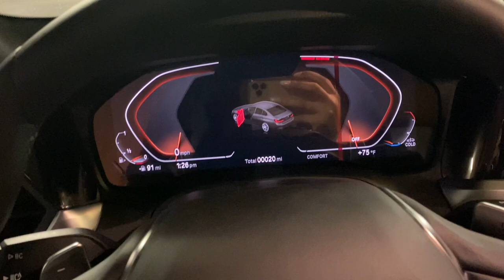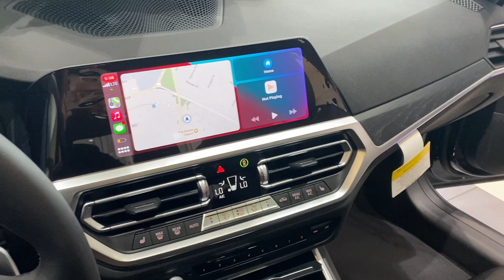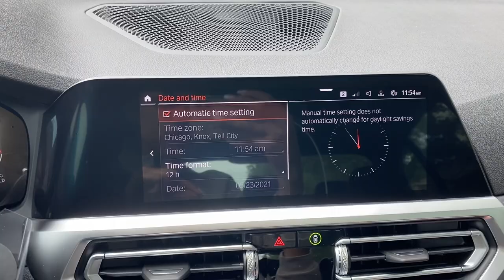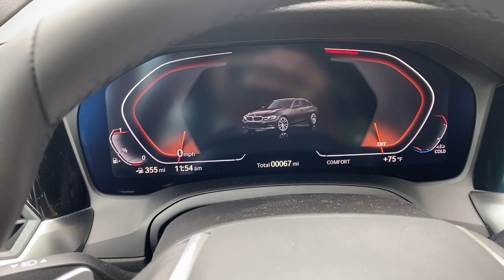CAR SHOP WITH ME! | I BOUGHT A BRAND NEW CAR!! | NEW CAR VLOG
LOCATION: Texas
BIRTHDAY: May 1994
ETHNICITY: African American
HEIGHT: 5'7